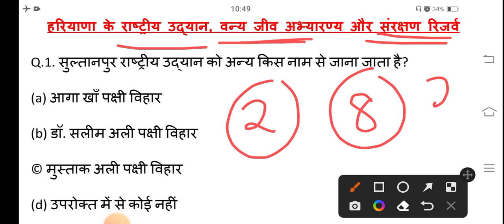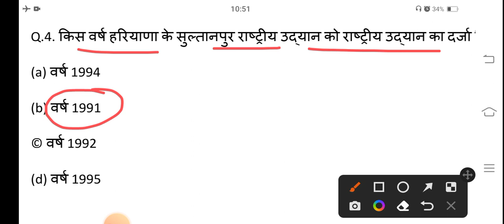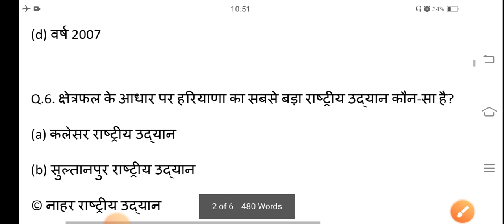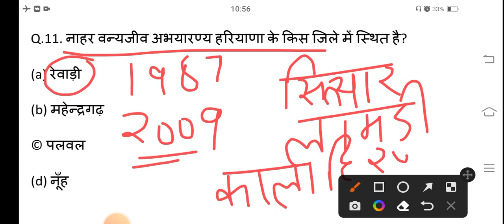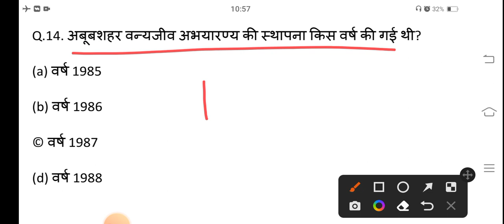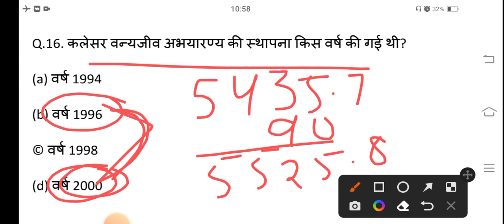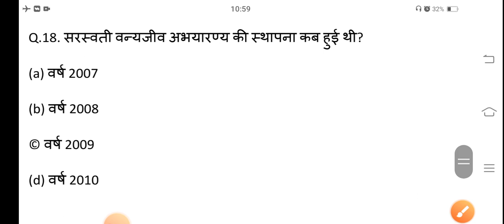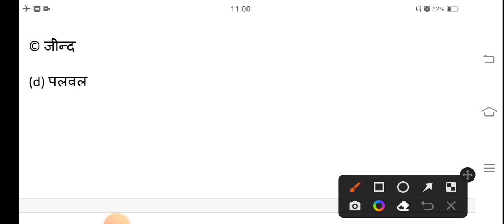हरियाणा के राष्ट्रीय उद्यान,वन्य जीव अभ्यारण्य और संरक्षण रिजर्व/Haryana GK Topicwise//Hssc//My Exam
हरियाणा के राष्ट्रीय उद्यान,वन्य जीव अभ्यारण्य और संरक्षण रिजर्व//Haryana GK Topicwise//My Exam//By Bhupi Dahiya

📌हरियाणा की नदियों, बांध और सिंचाई परियोजनाओं

Haryana Gk
HTET classes